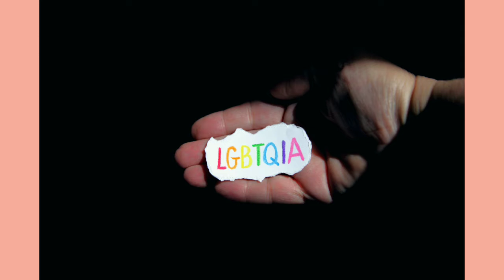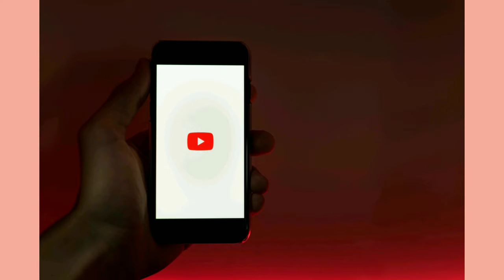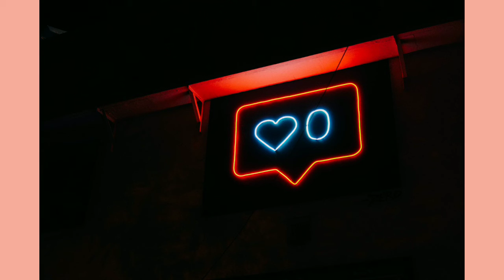5 lessons i learned in 2020